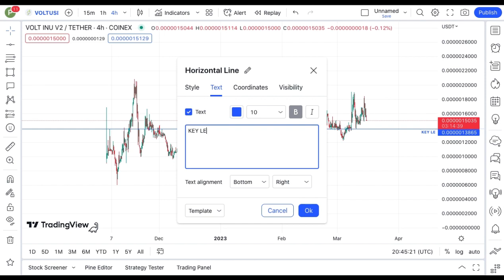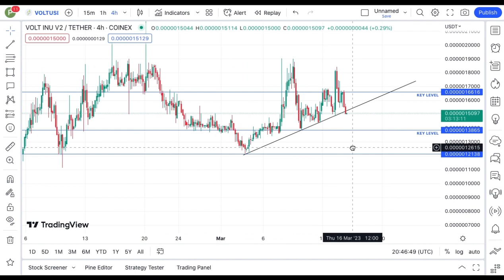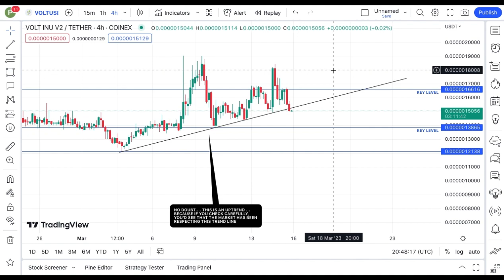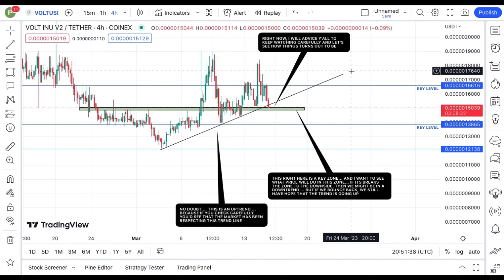REVEALING VOLT INU COIN TECHNICAL DAILY PRICE PREDICTION || VOLT CRYPTO NEWS UPDATE LIVE!